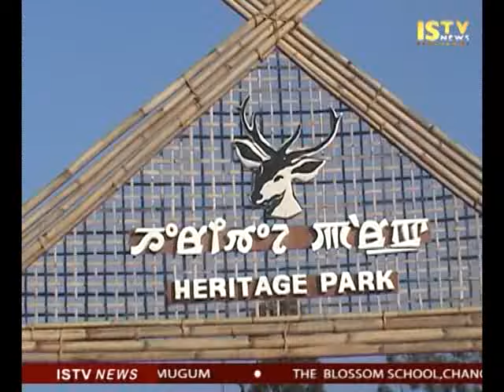25th December 2015 ISTV 11 AM Manipuri News